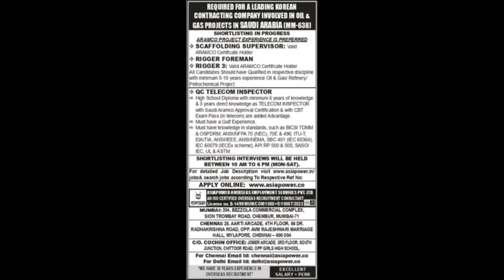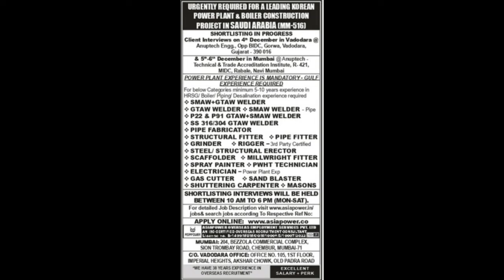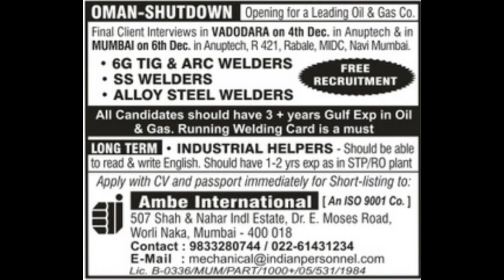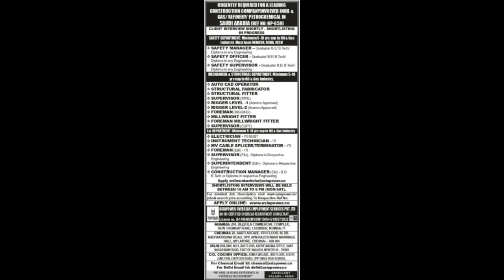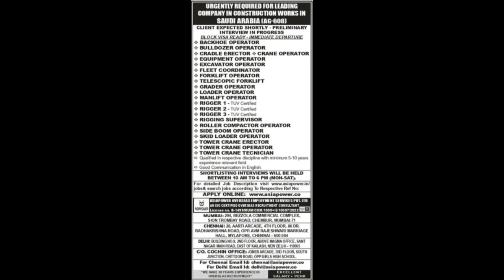Abroad Assignment // Today Times Newspaper // 4 Dec 2022 // Job vacancy available 💯💯💯👍👍👍###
Abroad assignment today times newspaper gulf job vacancy available.
gulf job vacancy assignment newspaper download link given below;;;